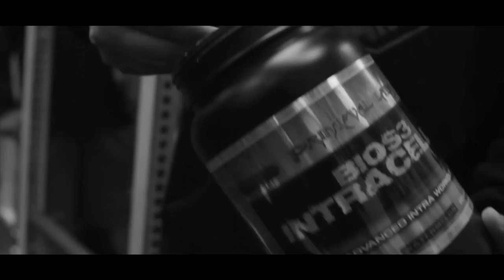Bostin Loyd Raw video